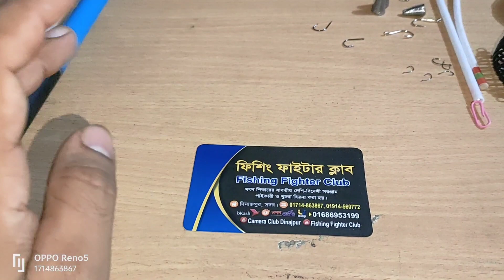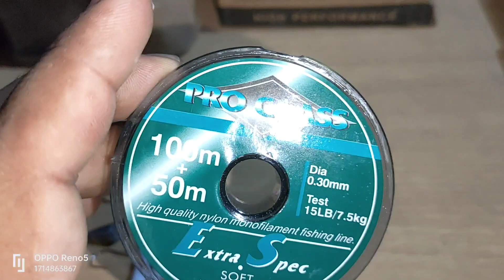মাত্র 3500 টাকায় all complete package.ডাবল বাটি হুইল,ফাইবার, হাতছিপ,মিষ্টিআচার,মহুয়াস্পেশাল,২২ মসলা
Call time
বেলা ১2টা হতে সন্ধা 6 টা পয্ন্ত।
Dinajpur.Sadar
:-Whatsapp👆Imo

বিরাট বড় মাছ হিট হইছিল রে ভাই
সুতা ছিড়ে চলে গেছে, 😑
আহারে এত বড় মাছ হিট হবে ভাবিনি,😑
সময়ই দিলো না 🥺

এইসব গল্প অনেকেই শুনেছেন হয়তো।  হয়তো চা খেতে খেতে অনেকেই বলে।

কিন্তু বেপারটা কি আদৌও তাই??

আপনি নদীতে বসলেন ভালো কথা।  দামি সেটাপ নাহলেও মাছ ধরতে পারেন কিন্তু যা নিয়ে বসছেন সেগুলো কি ঠিক ঠাক মতো ব্যবহার করতেছেন??

মনোফিলামেন্ট,  ফ্লুরোকার্বন,  ব্রেডেড লাইন (ফাইবার কট) যে সুতাই ব্যবহার করুন না কেন,  প্রতিবার বসার আগে নিচ থেকে ৫ হাত সুতা কেটে তারপর সুইবল বাধুন।  কারন সুতা ৯৯% সময় শেষ এতটুকু থেকেই ছিড়ে যায়।  একটা মাছ হিট হলে গিট্টুতে প্রেশার পড়ে যার দরুন ওখানে টেম্পার কমে যায়।

এরপর আসুন রিলের ড্রাগ সিস্টেমে।  ফুল টাইট দিয়ে ড্রাগ সেটাপ করে যখন বসলেন নদীতে।  তখন ১৫০ গ্রামের মাছও আপনার ছিপ টেনে নিয়ে চলে যেতে পারে এটা কি জানেন??  এজন্য নদীতে সবসময়ই ছিপ বেধে রাখবেন।  তারপর ড্রাগ সবসময়ই ১/১.৫ কেজি মাপে সেটাপ করবেন তাহলে বড় মাছ হিট হলে তার প্রয়োজন মত সুতা বের করতে পারবে।  সুতা ছিড়ে চলে যাবার গল্প আর শুনতে হবে না তাহলে।

মাছ হিট হবার পরে গরু ছাগলের মত টেনে দ্রুত উঠানোর মত মনমানসিকতা ভুলে যান।  মাছের সাথে প্রেম করুন গার্লফ্রেন্ডের মত।  প্রেম করতে করতে ল্যান্ডিং করুন।  অবশ্যই ল্যান্ডিং নেট নিয়ে যাবেন।  লুঙ্গি খুলে, ঝাকা দিয়ে, ছাতি ফুটিয়ে মাছ তোলা থেকে বিরত থাকুন তাতে দুর্ঘটনার সম্ভাবনা নেই।

এসব সামান্য কারনে সারাদিনের কষ্ট গুলো বৃথা যায়। সিজনের সময় অনেক আনাড়ি শিকারী মাছ হিট করলেও বেশিরভাগ মাছ কেটে যায়।  ফলে ওখানকার মাছ আর টোপ খেতে চায় না।

সচেতন হোন আর ফিসিং করুন ❤️

Fishing exclusive collection. আজকে নতুন কিছু Fiber নিয়ে এলাম। big game fiber.Alpha হাত ছিপ। playing